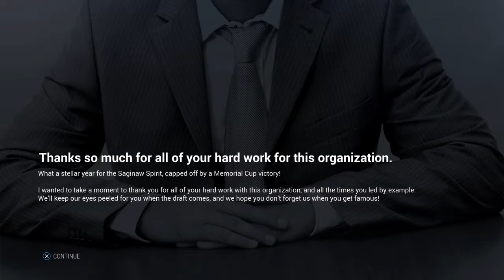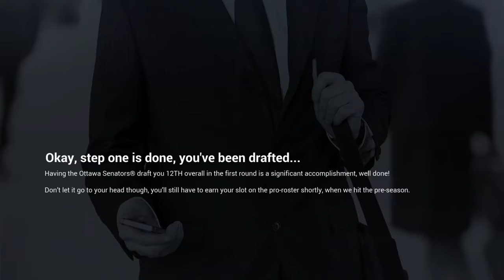NHL 17 Be A Pro Part 6 Drafted!